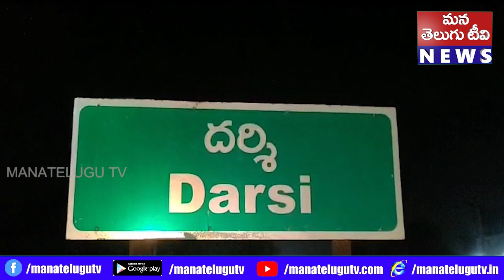రాష్ట్రానికి జగనే ముఖ్యమంత్రి కావాలని మనమందరం సంకల్పించుకోవాలి మద్దిశెట్టి వేణుగోపాల్